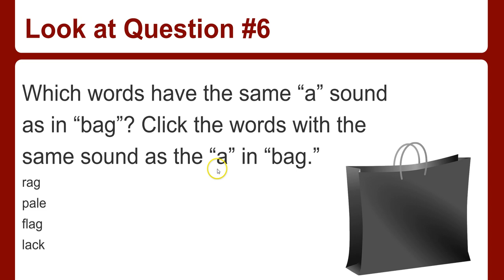Cyber Phonics P4.6